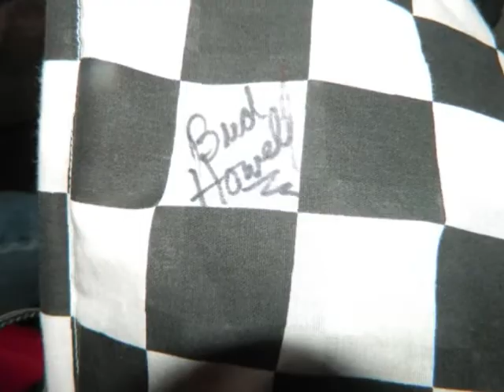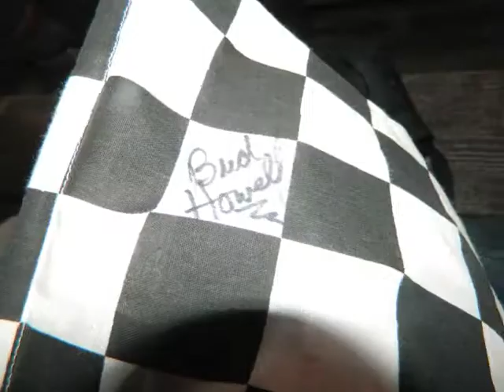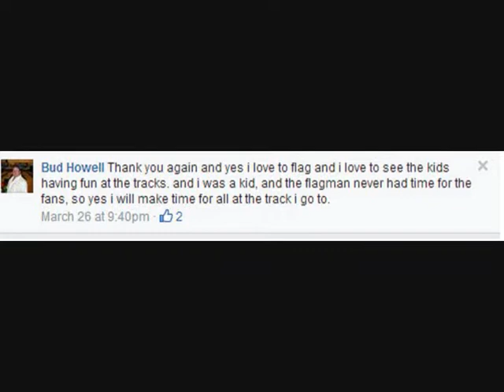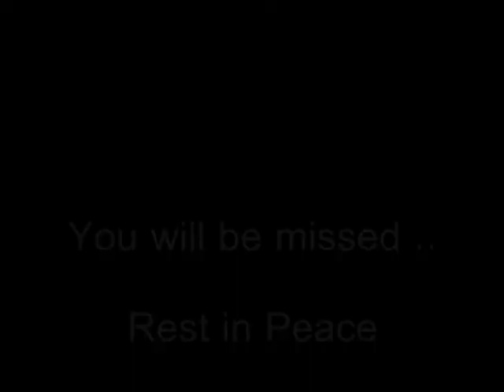In Memory of Bud Howell 2014